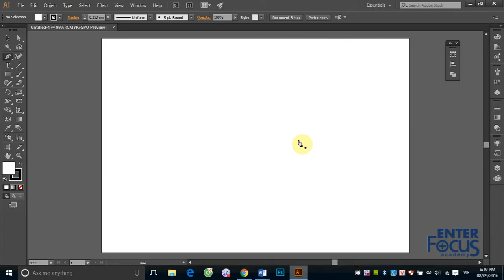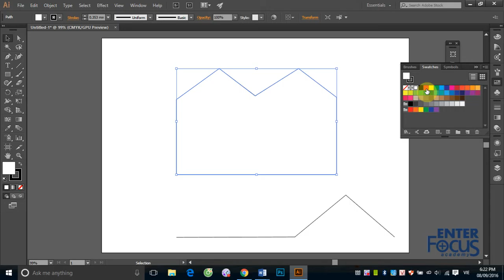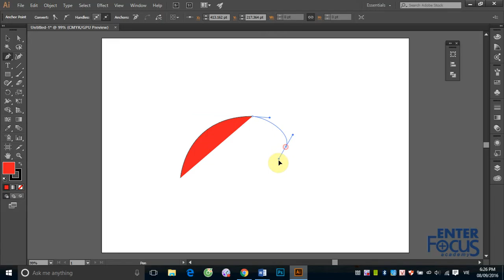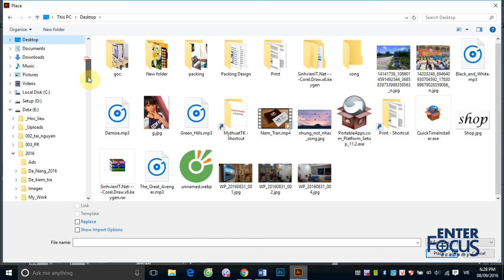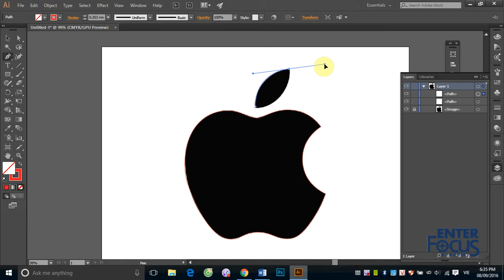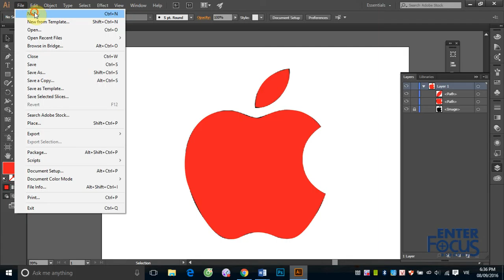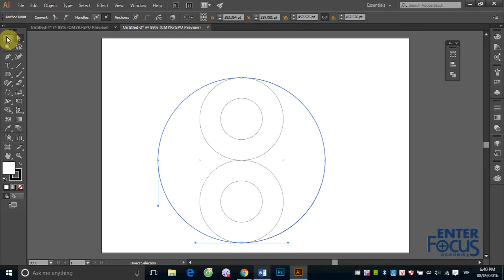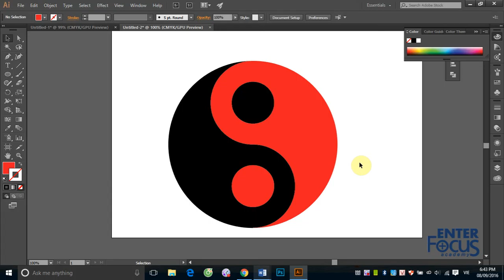Giáo trình Illustrator: #3_1 Công cụ Pen - Path - Tạo hình Âm Dương bằng cắt ghép Path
Pen là công cụ chính để tạo ra các đường Path linh động trong Illustrator, qua đó cũng là công cụ chính để vec bất cứ hình phức tạp nào. Làm chủ công cụ Pen cùng việc hiểu rõ cách cắt - nối, thao tác với đường Path sẽ giúp người dùng Illustrator tự tin khi làm việc